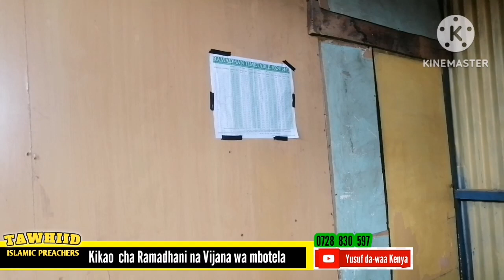NASAHA KWA VIJANA WA BOTELA NAIROBI COUNTY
DA-WAA NA USTADH YUSUF WAMBUGU, USTADH HUSSEIN MWENJA